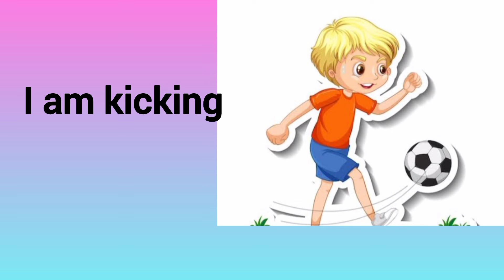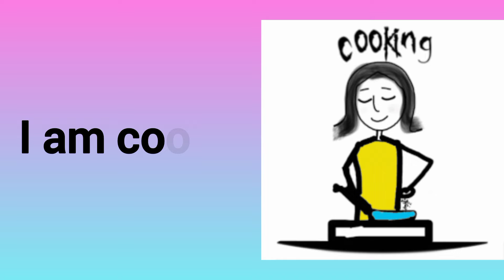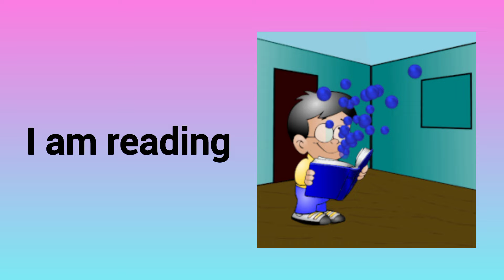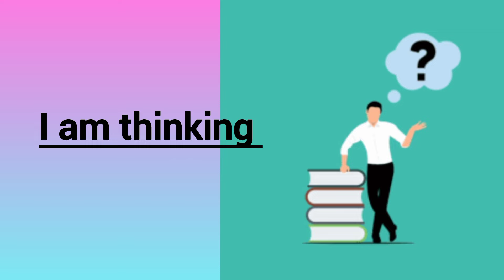Action VerbslAction WordslAction Verbs in englishlAction Words in englishldaily used action verbsl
200 Action Verbs In English With Sentences Action Verbs For Beginners | Daily Sentencesl action word

In today's video I shared about action verbs vocabulary in English with pictures. This video will help you lots to enhance your knowledge and your vocabulary list.

action verbs in english with sentences action verbs for beginners daily english english sentences
simple sentences
I am sentences
English grammer
english vocabulary
100 Action Verbs
daily life vocabulary with examples
English Vocabulary
vocabulary in english
action words
complete the action words by filling in the missing vowels